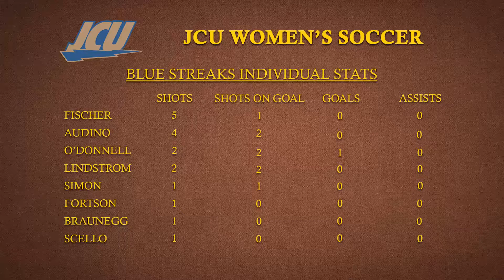WSOC Recap vs JCU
Brendan Gulick and senior Julianna Rubin recap the BW women's soccer game against John Carroll